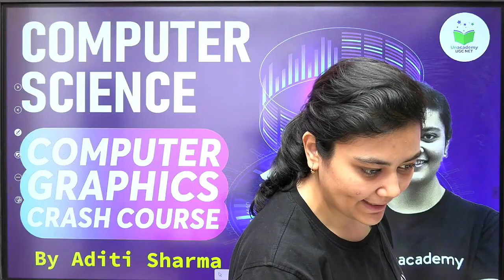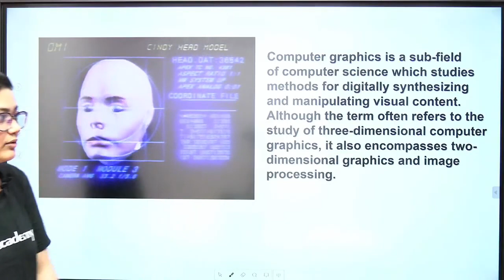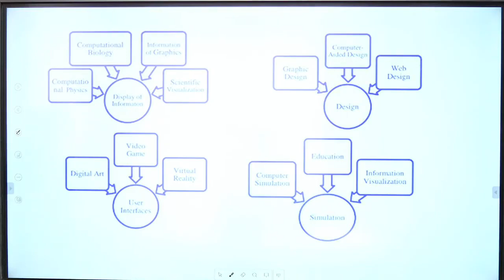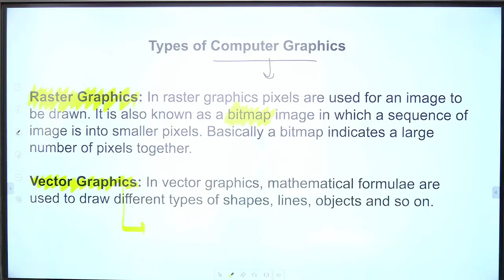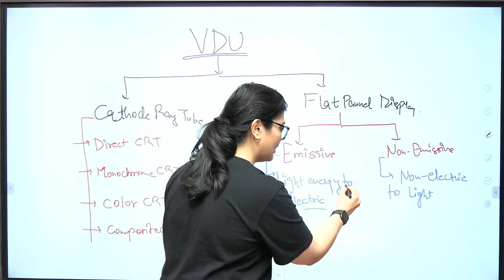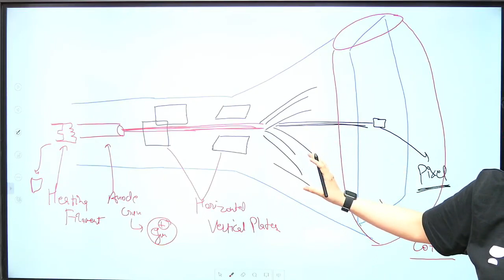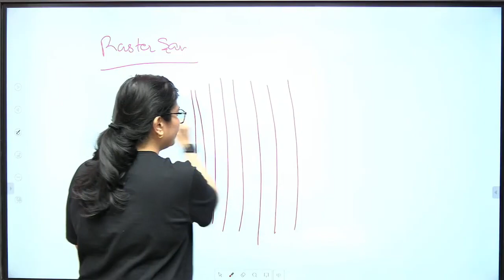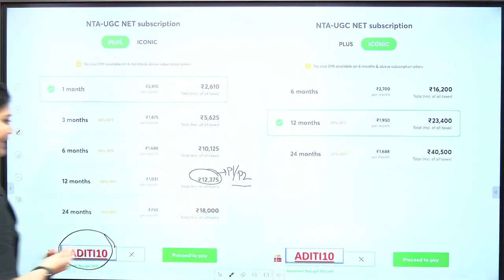NTA UGC NET 2021 | Computer Science by Aditi Sharma | Computer Graphics Crash Course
In this Class, Aditi Ma'am will cover the Computer Science by Aditi Sharma | Computer Graphics Crash Course. Watch this video till the end to gain maximum benefit.

Aditi Sharma and other Top Educators take classes on Unacademy App.

Unacademy Subscription Benefits:
1. Learn from your favourite Educator
2. Dedicated DOUBT sessions
3. One Subscription, Unlimited Access
4. Real-time interaction with Educators
5. You can ask doubts in the live class
6. Limited students
7. Download the videos & watch them offline.

Get the GATE & ESE Iconic Advantage:
1. Personal Coach
2. Study Planner & Bi-weekly Reviews
3. Dedicated Doubt Clearing Space
4. Personalized Test Analysis
5. Study Booster Sessions
6. Preparatory Study Material
7. All the Unacademy Subscription Benefits